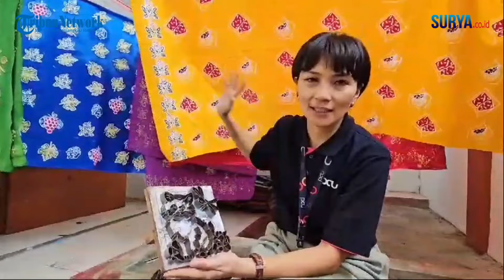Dosen PCU Ajari Warga Putat Jaya Gunakan Canting Cap Berbahan Daur Ulang untuk Buat Batik Dolly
Motif yang beragam pada batik cap sangat dibutuhkan sebagai bentuk inovasi agar peminat batik cap terus bertahan.

Hal ini menjadi pekerjaan besar pagi produsen batik cap di eks lokalisasi Dolly Kelurahan Putat Jaya, Surabaya. Pasalnya untuk membuat motif baru maka dibutuhkan canting cap yang biayanya tidak murah.

Melihat hal ini tim dosen Petra Christian University (PCU) melalui Pembinaan Industri Rumah Tangga dan Usaha Mikro (IRT-UM) yang didanai Ditjen Dikti berinovasi dalam pemakaian canting cap yang bisa digunakan pengrajin.

Tim dosen PCU yang terlibat dalam program ini berasal dari lintas program studi. Diantaranya yaitu Aniendya Christianna dari prodi Desain Komunikasi Visual, Adelina Proboyo dari prodi International Business Management, Mariana Ing Malelak dari prodi Finance and Investment dan Yohan Gunawan Henuk dari prodi Hotel Management.

Aniendya Christianna, ketua tim dosen PCU mengungkapkan biasanya, canting batik cap terbuat dari bahan tembaga, yang mana pembuatannya lama dan harganya pun mahal.

 “Sehingga banyak motif kain batik dari pengrajin di eks lokalisasi Dolly ini jadi kurang up to date. Padahal untuk menggaet konsumen, apalagi anak muda, pengrajin harus sering mengeluarkan motif terbaru yang kekinian,” ujarnya.

Untuk itu, Nindy dan timnya sapaannya, membuat inovasi Canting Cap Ramah Lingkungan berbahan Karton Duplex dengan motif khas Dolly dan Aplikasi Pencatatan Keuangan Digital. Dan mengadakan pelatihan untuk para pengrajin batik.

Pelatihan membuat canting ini baru diadakan sekali dan ternyata mendapat respon baik dari para warga.

Berbekal kreativitas dan kesabaran, para warga eks lokalisasi Dolly mampu menciptakan karya batik yang indah dan bermakna. Hal ini dibuktikan dengan antusiasme peserta yang tinggi dalam menciptakan motif unik.

 “Dari pelatihan ini, mereka akhirnya juga berani mengeksplorasi kombinasi desain yang menggambarkan kehidupan sosial dan budaya khas Dolly, seperti batik gorengan, batik diesel, batik ramah anak, dan batik anggur,” imbuh Nindy.

Diharapkan program ini tidak hanya meningkatkan produktivitas para pengrajin batik di Dolly saja, tetapi juga membuka peluang bagi mereka untuk mengembangkan usaha yang berdaya saing.

Fitrah Lailatul Khoiriyah, salah satu peserta pelatihan dari UKM Kalsia mengungkapkan baru pertama kali mendengar canting berbahan karton duplex.

"Rasanya kaget, ternyata bisa bikin canting dari bahan seperti itu yang harganya ekonomis. Hal ini menepis anggapan bahwa canting batik itu rumit dan sulit. Saya baru mengikuti pelatihan sekali selama kurang lebih 1 jam, dan sudah bisa. Awalnya kami membuat dalam ukuran kecil, yaitu 10 x 10 cm. Pelatihan ini seru, dan saya jadi bisa menemukan wadah pengembangan diri yang baru,” ujarnya.